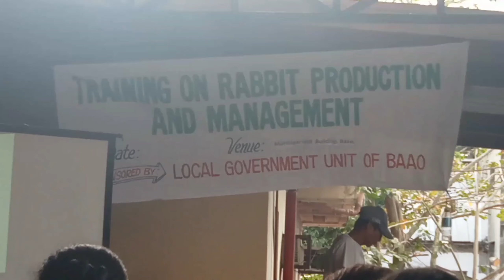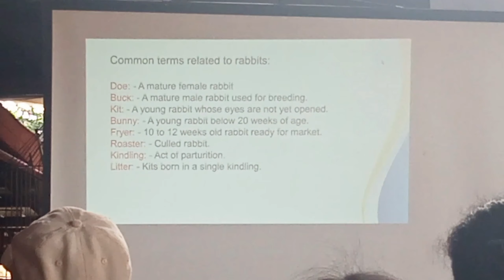Training on Rabbit Production and Management